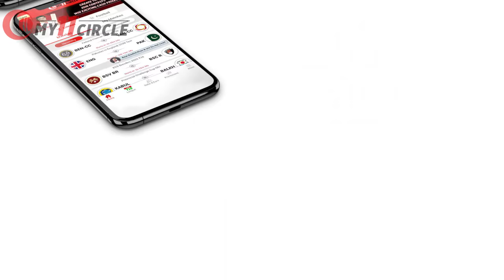IPL 2021 BIG Updates:Top 10 in hindi| 21 May | PART 199| IPL phase 2 Confirmed,Warner srh captain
IPL 2021 BIG Updates:Top 10 in hindi| 21 May | PART 199| IPL phase 2 Confirm,Warner srh captain again,CSK udpate,IPL new Schedule
Play with champions & win big prizes! Download My11Circle app now to get Rs. 1500 joining bonus & exclusive 20% extra cash. Hurry, make your team now
We are providing updates and news on  IPL 2021 which got postponed  by BCCI. And the rest of IPL will be hosted in UAE or England.ALL the Updates are from trusted sources. The topics we are covering today includes - IPL in September ,5 foreign players in IP L 2022, Australia and New Zealand players update, 10 teams in ipl 2022 , hotstar subscription return ,jos buttler update, Mahendra Singh Dhoni update, Rohit Sharma update , KL Rahul update, IPL 2021 in England update, Rajasthan Royals big news, 20 teams in IPL,BCCi official News today, IPL Crowd,IPL in England

1.दोस्तों हमारी सबसे पहली अपडेट निकल कर आ रही है स्टार इंडिया की तरफ से
 जहां पर आपको बता दें कि स्टार इंडिया ने एक बहुत ही इंटरेस्टिंग डाटा  शेयर किया है

उन्होंने बताया है कि जब आईपीएल को पोस्टपोन कर दिया गया था
तब सोशल मीडिया और ईमेल के जरिए बहुत सारे रिक्वेस्ट आ रहे थे  जो लाखों में थे कि  उन्हें अपने हॉटस्टार का सब्सक्रिप्शन का पैसा वापस चाहिए
क्योंकि सिर्फ उन्होंने आईपीएल देखने के लिए ही सब्सक्रिप्शन लिया था और आईपीएल अब नहीं चल रहा है

2.दोस्तों यह अपडेट निकल कर आ रहा है चेन्नई सुपर किंग्स की तरफ से
 और यह जुड़ा हुआ है फैफ डु प्लेसिस से

 आपको बताना चाहेंगे कि साउथ अफ्रीका की टीम वैसे भी बहुत ज्यादा स्ट्रगल कर रहे हैं बेहतर खिलाड़ियों के साथ खेलने की और एक अच्छी टीम बनाने की

और ऐसे में उन्होंने जब वेस्टइंडीज का दौरा घोषित किया तब उन्होंने उस टीम में  फैफ डु प्लेसिस जैसे स्टार खिलाड़ी को  शामिल नहीं किया

3.दोस्तों यह अपडेट निकल कर आ रहा है भारत का श्रीलंका दौरे को लेकर
 जो जुलाई में होगा

बीसीसीआई ने इस बात का ही तो दिया है कि इस दौरे पर नई टीम तो होगी ही साथ में
 एक नया कोच भी जाएगा क्योंकि भारत के जो हेड कोच है रवि शास्त्री वह उस समय इंग्लैंड में रहेंगे

4.दोस्तों हम आपको हर दिन आईपीएल के करवाने की पॉसिबिलिटी बता रहे हैं
 और हर दिन कोशिश करते हैं आपको यह साफ करने की की आईपीएल कब होगा

 क्योंकि अभी कोई कंफर्म डेट नहीं आया है
 लेकिन खबरों और सूत्रों से अंदाजा लगाया जा सकता है

 वही आपको बता दें कि जिन्हें भी लग रहा है कि आईपीएल नहीं  होगा
 तो एक बार बार फिर सोच लें क्योंकि ऐसी खबर आ रही है कि

5.दोस्तों यह खबर निकल कर आ रही है सनराइजर्स हैदराबाद की तरफ से
आपको बता दें कि यदि आईपीएल फिर से सितंबर में शुरू होता है तो

 सनराइजर्स हैदराबाद के कप्तान डेविड वॉर्नर रह सकते हैं ऐसा इसलिए क्योंकि
 सितंबर के महीने में न्यूजीलैंड के खिलाड़ी हो सकता है कि आईपीएल ना खेलें जिसके बारे में हमने आपको पहले बताया लेकिन ऑस्ट्रेलिया के खिलाड़ी मौजूद रहेंगे

 और उनकी ना मौजूदगी में  डेविड वॉर्नर की जगह और कोई कप्तान बनने के लायक है ही नहीं

6.दोस्तों यह अपडेट निकल कर आ रहा है  भुवनेश्वर कुमार की तरफ से
 और यह क्रिकेट जगत की एक दुख की खबर है क्योंकि

 भुनेश्वर कुमार  के पिताजी को कैंसर हो गया था जिसकी वजह से
 वह कल 63 साल की उम्र में दुनिया को छोड़ चुके हैं

आपको बता दें कि ऐसी चर्चा थी कि उनकी मौत कोरोनावायरस से हुआ है  लेकिन ऐसा नहीं है

7.दोस्तों यह अपडेट निकल कर आ रहा है  आईपीएल के जैसे ही एक और प्रीमियर लीग को लेकर
 हम बात कर रहे हैं कैरीबियन प्रीमीयर लीग की

जो वेस्टइंडीज में होता है
और  काफी लोगों को इंतजार रहता है  कैरीबियन प्रीमीयर लीग  यानी कि सीपीएल का तो आपको बता दें कि  सीपीएल का  डेट आ चुका है और

8.दोस्तों यह आप डेट निकल कर आ रहा है रॉयल चैलेंजर्स बेंगलुरु के एबी डिविलियर्स की तरफ से
आपको हमने कल की अपडेट में बताया था कि ए बी डिविलियर्स अपना सन्यास वापस नहीं लेंगे

और अब खबर आ रही है कि एबी डिविलियर्स ने इसका खुलासा किया है कि आखिर वह
 वापस  साउथ अफ्रीका की टीम में क्यों नहीं आ जाते हैं
उन्होंने बताया है कि  उन्हें एक बेहतरीन खिलाड़ी माना जाता है

9.दोस्तों यह अपडेट निकल कर आ रहा है रॉयल चैलेंजर्स बेंगलूर की तरफ से
 आपको बताना चाहेंगे कि जैसे ही आईपीएल खत्म होता है वैसे ही सभी टीम आने वाले आईपीएल के ऑप्शन की तैयारी करते हैं

 और हमारे सामने रिपोर्ट निकल कर आ रही है कि वह कौन सी ऐसी खिलाड़ी होंगे जिसे
 बेंगलुरु की टीम आने वाले ऑप्शन में एटीएम कार्ड के जरिए  वापस अपनी टीम में शामिल कर सकते हैं

10.दोस्तों यह आप डेट निकल कर आ रहा है सुरेश रैना की तरफ से
 और यह जुड़ा हुआ है उस वक्त को लेकर जब सुरेश रैना चेन्नई सुपर किंग्स की टीम में शामिल हुए  थे

 सुरेश रैना ने एक किताब लिखा हुआ है जिसमें उन्होंने बताया है कि
 वह भगवान से दुआ कर रहे थे कि उनका चेन्नई में सिलेक्शन हो जाए
जिसके लिए उन्होंने महेंद्र सिंह धोनी से बात भी करी थी